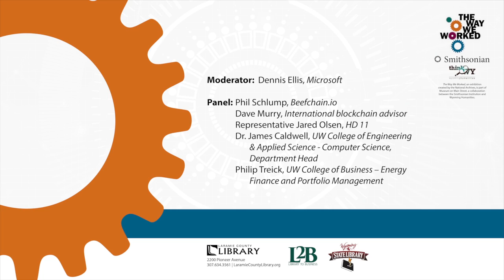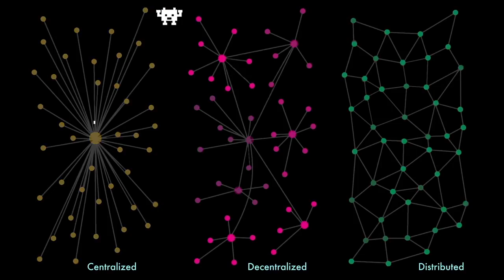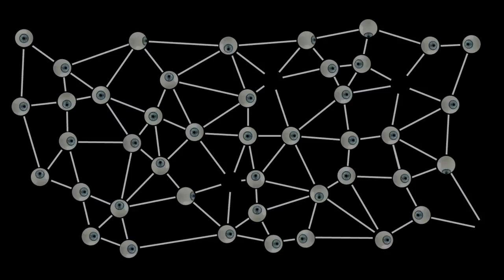The Way We'll Work: Blockchain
Learn how Wyoming is leading the way in applying blockchain to our resources and the way we work. Watch state and international experts explain the blockchain technology and answer questions.

The Way We Worked has been made possible in Cheyenne by Wyoming Humanities.

The Way We Worked, an exhibition created by the National Archives, is part of Museum on Main Street, a collaboration between the Smithsonian Institution and State Humanities Councils nationwide. Support for Museum on Main Street has been provided by the United States Congress.